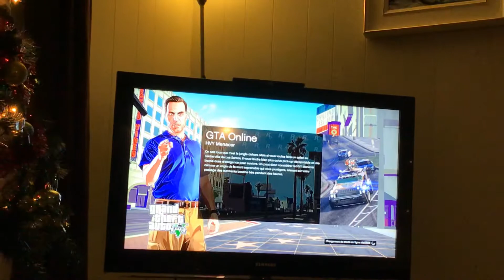24 janvier 2019